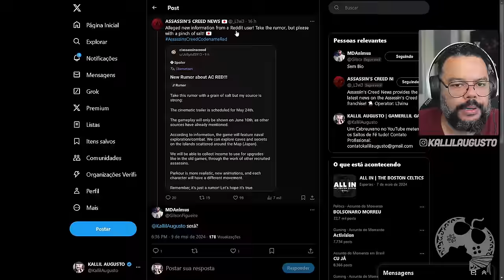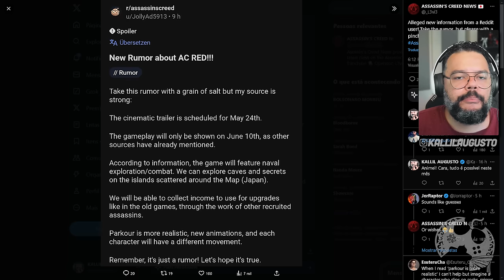VOCÊ QUER ISSO em ASSASSIN'S CREED Codename RED?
No vídeo de hoje vamos falar sobre um novo Rumor sobre Assassin's Creed Codename RED. Não tenha essas informações como VERDADE até que vejamos o game.

Me Contate

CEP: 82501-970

Kallil Augusto

Hashtags